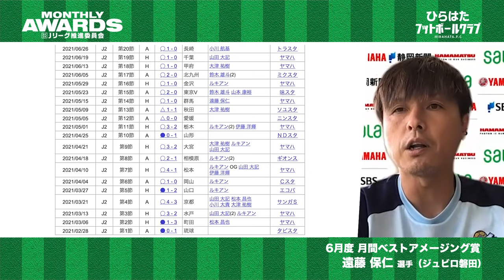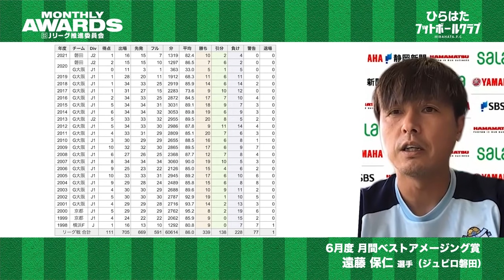【月間ベストアメージング賞6月】磐田の遠藤保仁選手！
【月間ベストアメージング賞（６月度）】
ジュビロ磐田  遠藤保仁選手

「DAZN Jリーグ推進委員会」の「Jリーグ月間表彰」企画に
「ひらはたフットボールクラブ」も参戦！
当月に最もアメージング（驚くべき、びっくりするような、すばらしい）
活躍をした選手、監督、クラブスタッフなどを平畠本人が選出し、
その本人に直撃インタビュー。

★書籍
「平畠啓史Jリーグ56クラブ巡礼2020」
「平畠啓史の日本一わかりやすい Jリーグ語辞典」 絶賛販売中！！

★エルゴラ＋
電子版月額読み放題サービス「J2だけのエルゴラ」がスタート！
「J1 EAST」、「J1 WEST」に加えて、
J2記事のボリュームが、サッカー新聞「エル・ゴラッソ」よりも大幅増の「J2」版も登場。
これまで紙面スペースの関係で掲載の難しかったJ2クラブの情報を惜しみなく掲載。
スマホで手軽に、PCでは大きく開いて読むことも、1号のみの購入も可能です。